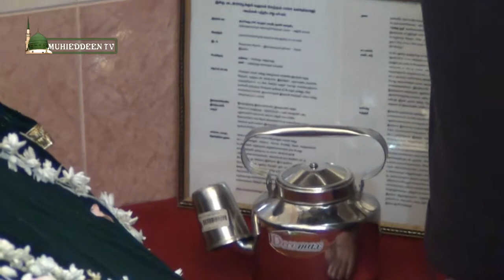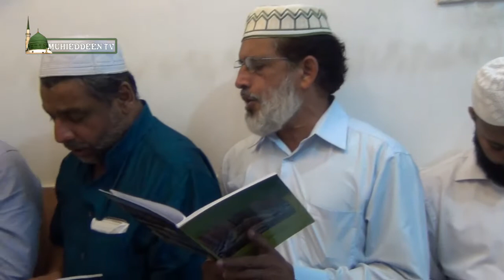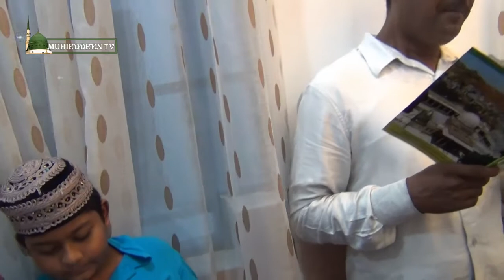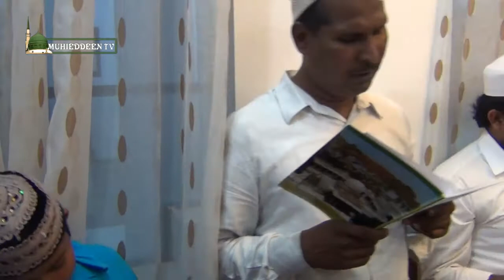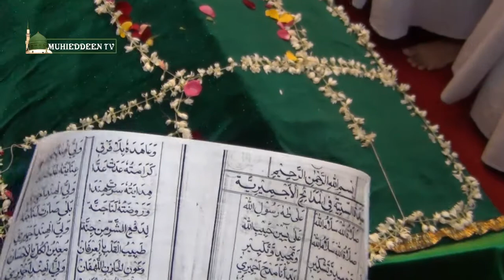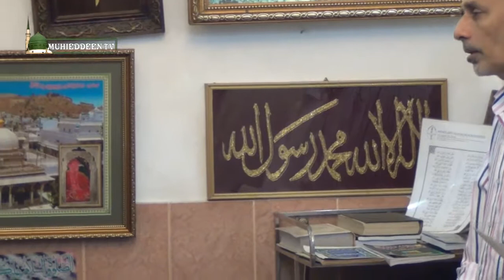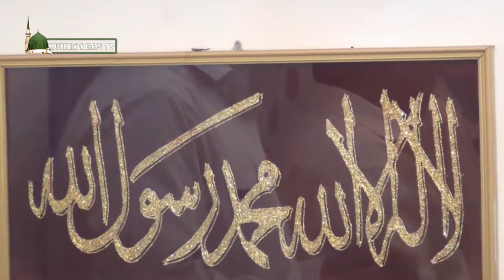Salam Baith Majlis @ Kethal Bawa Nayaham Rathiyallahu Anhu Maqam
Monthly Salam Baith Majlis @ Kethal Bawa Nayaham Rathiyallahu Anhu Maqam 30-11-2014